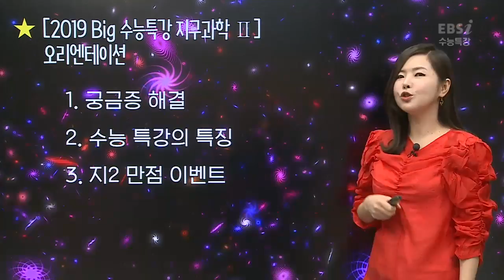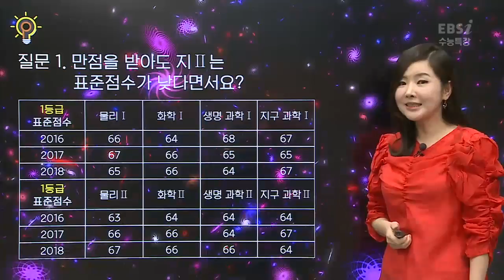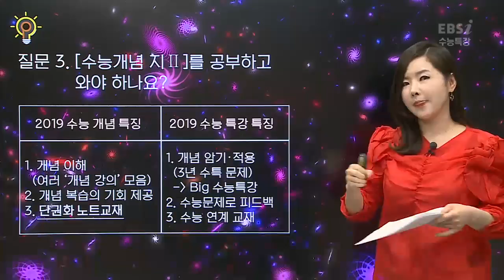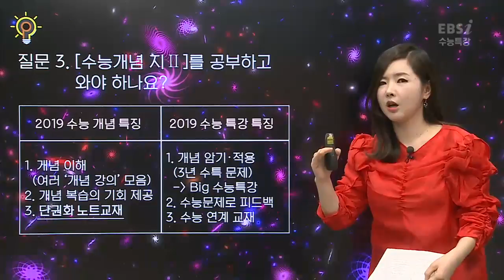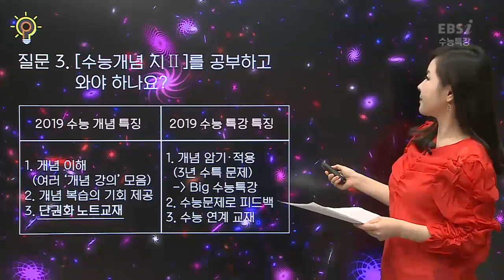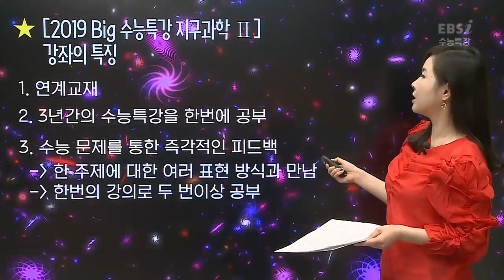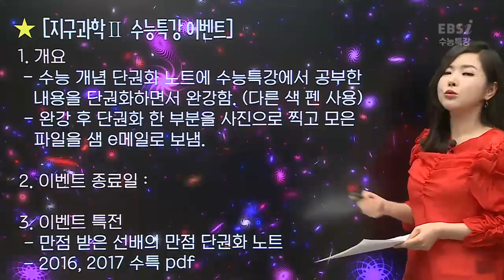OT [EBS 2019 수능특강] 송원희의 지구과학Ⅱ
▶자세히 보기◀

수능 EBS 연계율 70%
수능 대비의 절대강자
2019 수능특강

2019학년도 대학수학능력시험 출제방향이 궁금하다!?